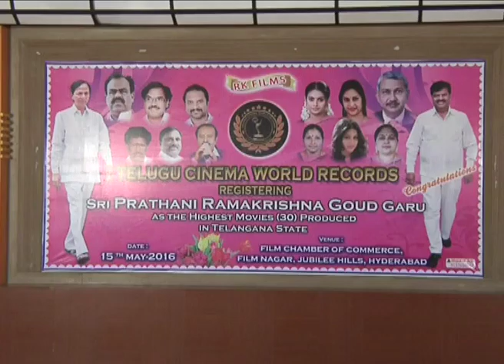Telugu Cinema World Records Registering Press Meet